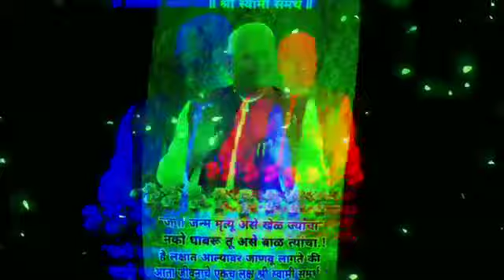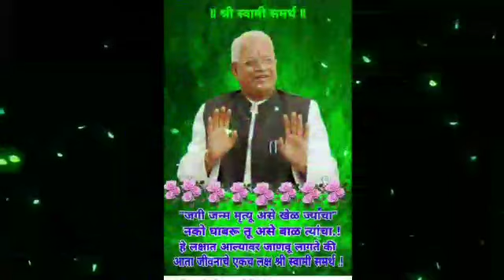आरती ओवाळू श्री सदगुरु स्वामी समर्था।Aarati Ovalu Shree Sadguru Swami Samartha with Lyrics (CC)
Swami Samarth was an Indian Guru, widely respected in Indian states of Maharashtra, also in Karnataka and Andhra Pradesh.his existence is dated since the 19th century.
Shri Swami Samarth traveled all over the world and set his abode at akkalkot village in Maharashtra. Thus, he was also known as 'Akkalkot Swami'

Language: Marathi
Composer: Traditional

Video Owner:-@Shree_Gurupeeth

Shree Swami Samarthan